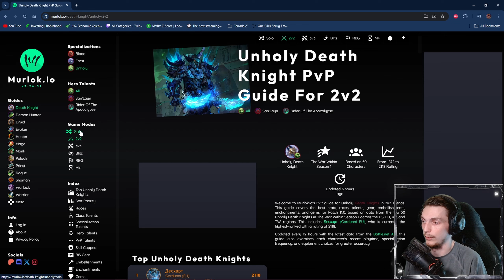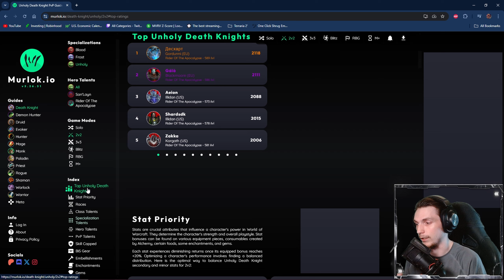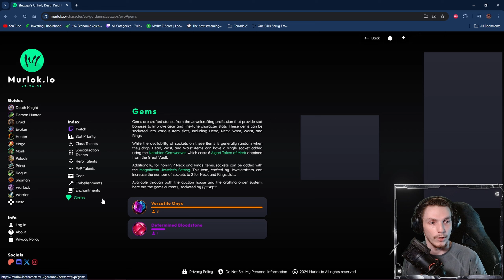The ULTIMATE NO BS Unholy DK PVP Guide | Wow The War Within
Yo, Whats up Chefs! I know I havent made any wow content before but Ive been a wow player my whole life and after having gotten sucked into the enw expansion I thought I would continue to do what Ive been loving for this game as well which is creating content. I Hope you enjoy the Video!!

00:00 Intro
00:34 Why This Guide Will Be Different
01:17 The LIFECHANGER/ Teach a Man to Fish
03:37 Quick Synopsis of my character
07:36 How to ACTUALLY WIN GAMES
08:10 Doing Damage
09:06 Interrupting Spells
10:35 HOW and WHY to Cleave
11:55 *IMPORTANT* How to Setup Kills
15:03 How you should OPEN in Arenas
17:47 Defensive CD Rotation and KEY Tips
20:18 Live Commentary Rated Arenas (5 Games)

Other Tags - Wow Gameplay - Unholy DK PVP Guide - Unholy Death Knight - Wow Arenas - Wow PVP Guide - Wow Solo Shuffle - Wow The War Within - Wow How to PVP